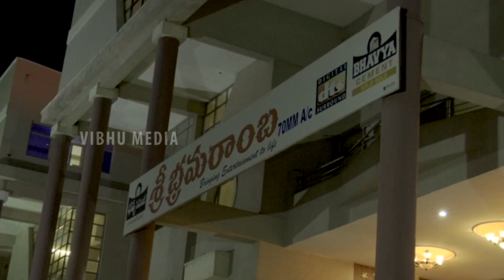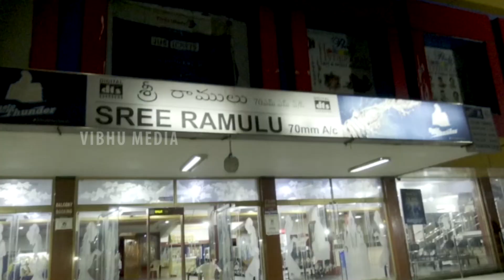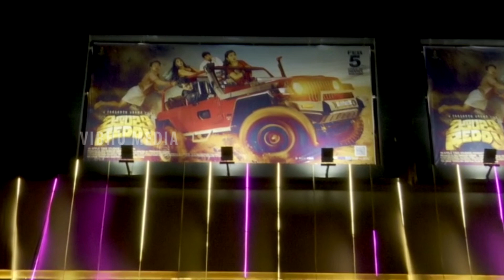Fans Making Fun With Teja Sajja || Zombie Reddy Movie Theatre Coverage || NSE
Watch Here ZombieReddy Movie Theatre Coverage